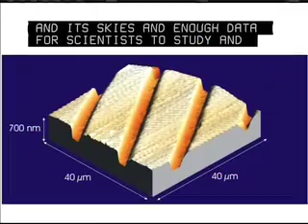PHOENIX - NASA Mars Polar Lander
Summary of the NASA's PHOENIX mission.